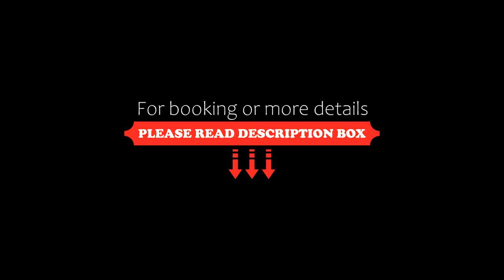Paradise Studios & Apartments, Alykes, Greece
About Property:
Set in Alykes in the Ionian Islands region and Alykes Beach reachable within 300 metres, Paradise Studios & Apartments offers accommodation with free WiFi, BBQ facilities, a seasonal outdoor swimming pool and free private parking.
Accommodation is fitted with air conditioning, a fully equipped kitchenette, a flat-screen TV and a private bathroom with shower, free toiletries and a hairdryer. A fridge, a stovetop and toaster are also feature...
Property Type: Hotel
Address: Alykes Beach, Alykes, 29100, Greece
Searching For
1. Paradise Studios & Apartments - Alykes - Greece
2. Paradise Studios & Apartments - Alykes - Greece Address
3. Paradise Studios & Apartments - Alykes - Greece Rooms
4. Paradise Studios & Apartments - Alykes - Greece Amenities
5. Paradise Studios & Apartments - Alykes - Greece Offers and Deals
Audio Credit:
Track Title: Subway Dreams
Artist: Dan Henig